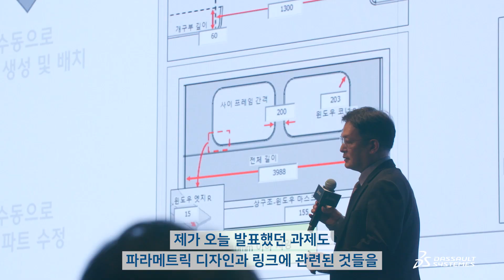현대로템 조용성 팀장 | 2024 CATIA 챔피언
현대로템이 3DEXPERIENCE CATIA로 업그레이드한 이유는❓

✅ 향상된 디자인 설계 툴
✅ 직관적인 사용자 인터페이스로 업무 효율 증가
✅ 실시간으로 디자인을 수정하고 저장할 수 있는 동시 협업 설계 지원

제한된 시간 안에 설계를 완성해야 하는 현대로템 의장연구팀! CATIA V5 대비 강력해진 설계 및 협업 기능, 그리고 링크 관리까지, 3DEXPERIENCE CATIA를 도입하여 설계 및 협업의 효율성을 극대화할 수 있었습니다. 디지털 환경에서의 설계를 지원하는 3DEXPERIENCE CATIA의 장점을 영상으로 확인해 보세요!